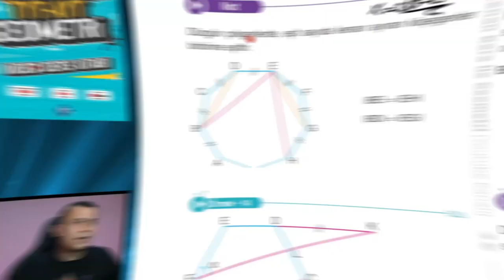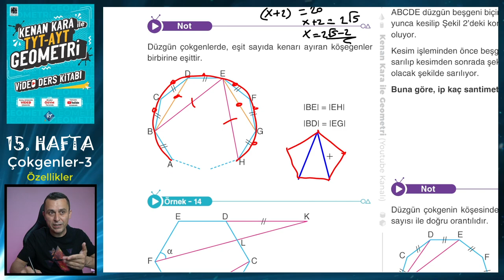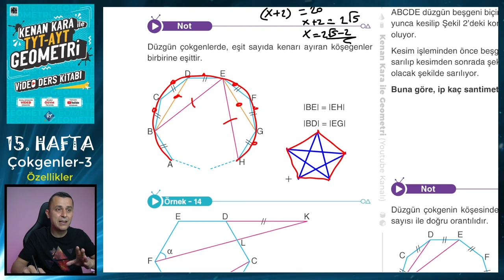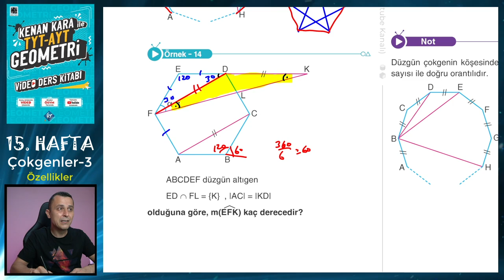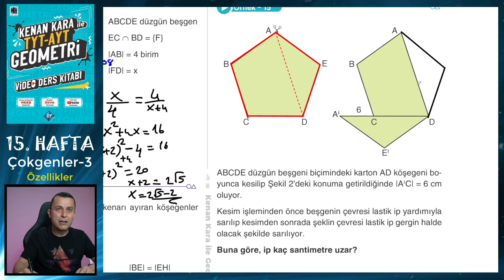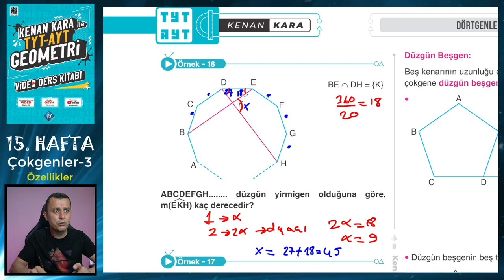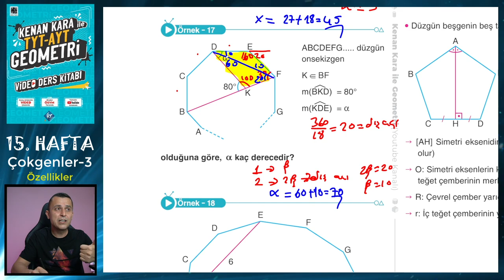ÇOKGENLER-3 | TYT-AYT GEOMETRİ KONU ANLATIMI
TYT-AYT Geometride Çokgenler konusunun yeni nesil sorularla ayrıntılı şekilde anlatımı